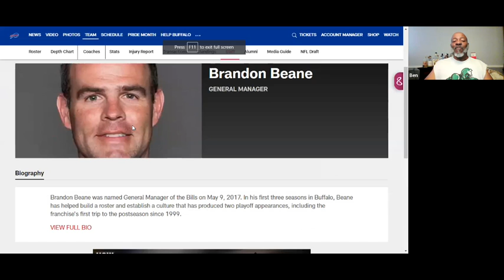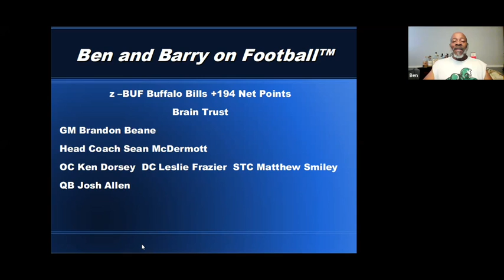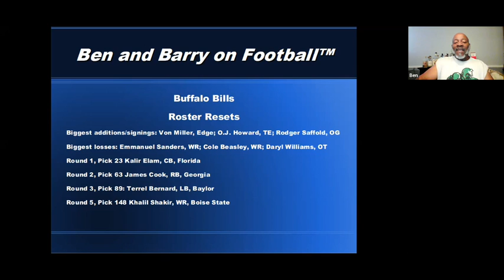BBF on the Buffalo Bills Brain Trust & Roster Reset 06042022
BBF on the Buffalo Bills Brain Trust & Roster Reset